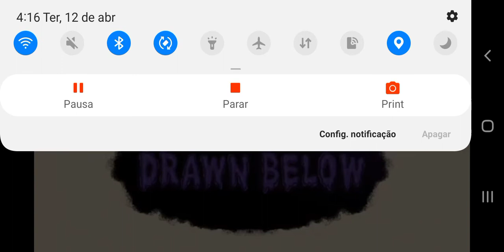draw a stickman epic 2 drawn below: #1 o inicio: cai no abismo do castelo